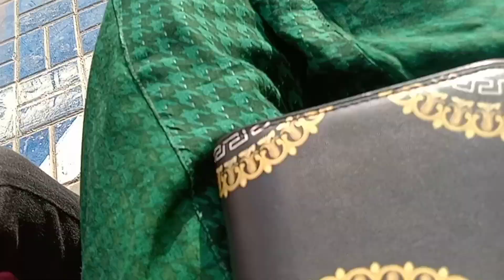Sports day at LGS|national anthem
heal the world | micheal jackson